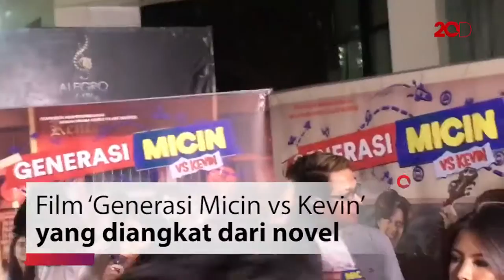'Generasi Micin vs Kevin', Bukan Generasi Instan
Film ‘Generasi Micin vs Kevin’ bercerita tentang drama pelajar yang hidup di masa kini. Di sini, mereka membuktikan bahwa generasi micin itu bukanlah anak serba instan, tetapi generasi yang punya tantangan sendiri. Film yang diadaptasi dari film judul serupa ini tayang 18 Oktober 2018.